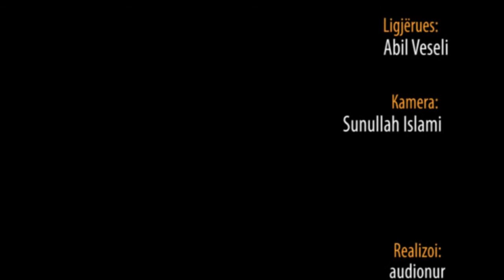Lufta e Mutasë - Hoxhë Abil Veseli